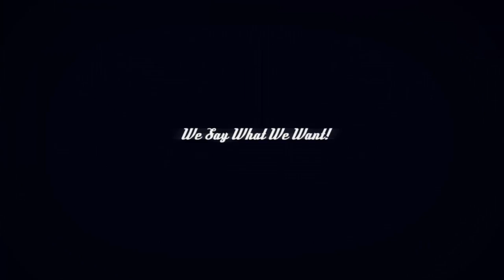LA Talk Radio: Social Misconduct 5-12-15